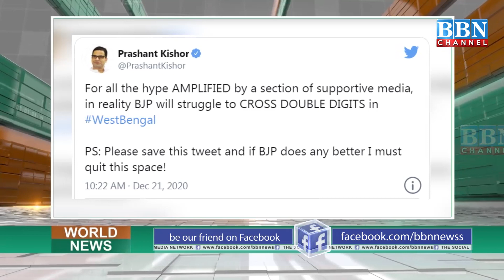BJP ko Bengal Mein 10 Seats bhi aaye to chord dunga Tweeter: Prashant Kishor | BBN NEWS